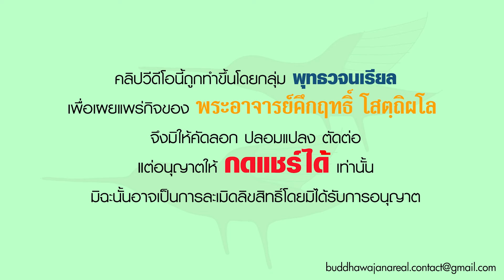ถุงธรรม